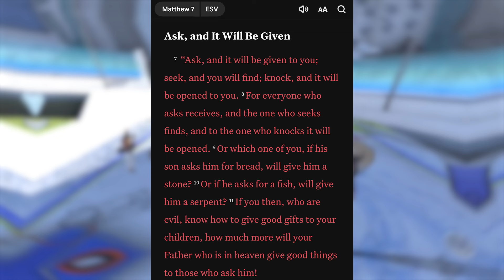THIS 6'3 IS THE ULTIMATE SMALL GUARD BUILD!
IT TAKES 2 SECONDS 2 LIKE THIS VIDEO
IT TOOK WAY LONGER THAN 2 SECONDS 2 CREATE THIS VIDEO

00:00 INTRO!

0:40 VERSE OF VIDEO! MATTHEW 7:7

1:08 PROOF THIS BUILD IS INSANE!

8:45 FULL BUILD!

11:30 THX 4 WATCHIN! LIKE THIS VIDEO!